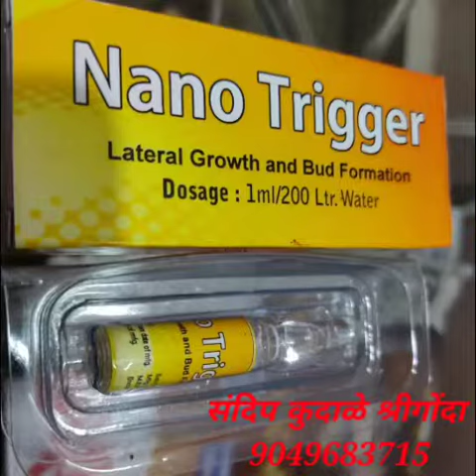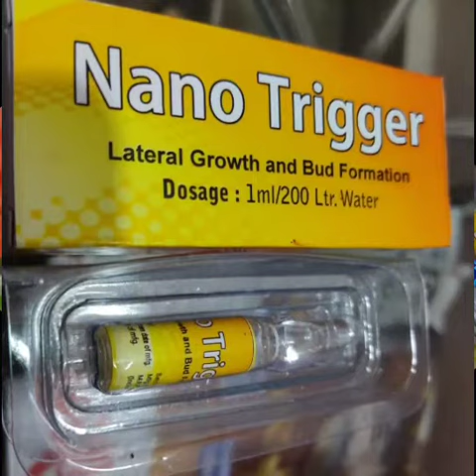Nano Trigger, नॅनो ट्रिगर प्रतिक्रिया shrigonda, Somnath Bhise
हि जाहिरात नव्हे, !!!

प्रतिक्रिया  आहे 'जगाच्या पोशिंदा' बळीराजाची 👍

नॅनो ट्रिगर!!! फुल खिलते है!!! 👍
(१ मिली १५०-२००ली पाणी फवारणीसाठी)

बळीराजा च्या मूखावर झळाळी!
बंधुनो हिच तर खरी दिवाळी❗❗

बळिराजाशी संवाद कराच 👍
संदिप कुदाळे
श्रीगोंदा -अहमदनगर

( व्हाटस अप उत्तम माध्यम )